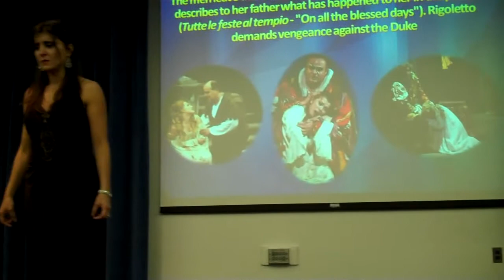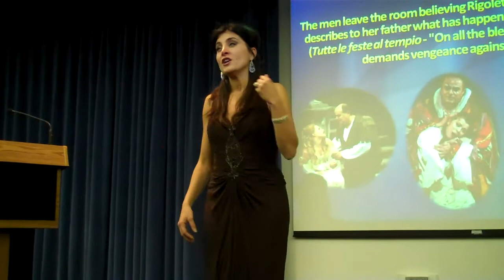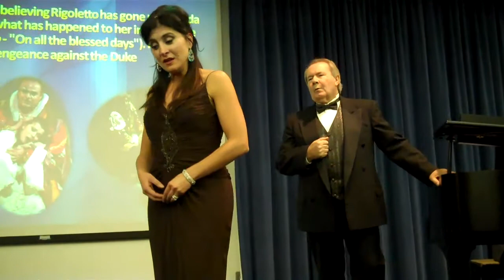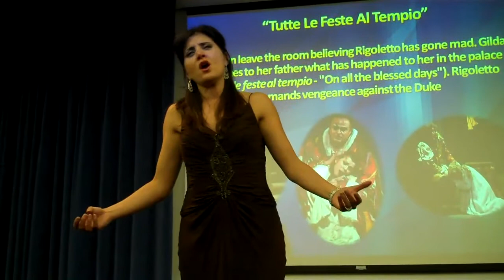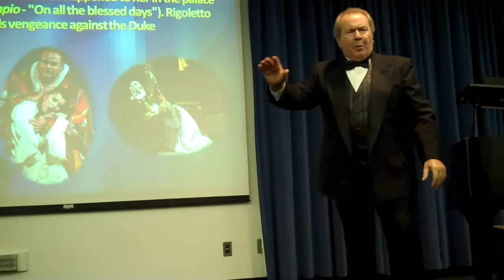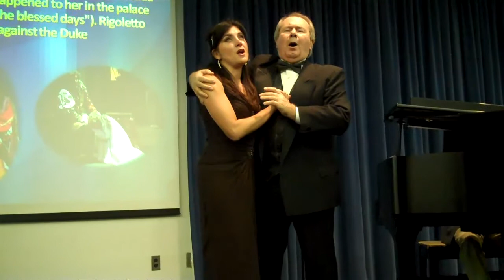Tutte le feste al tempio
Recorded on Nov 2011 Henry Ford Centennial